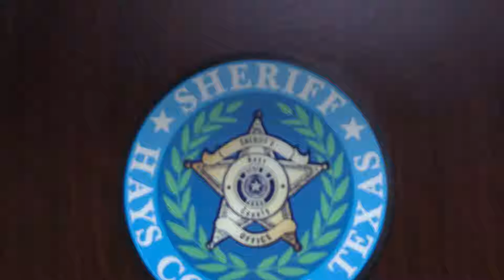Hays Co. deputy wounded in shooting with robbery suspect later found dead, authorities say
A Hays County sheriff’s deputy was wounded Friday morning in an exchange of gunfire with a robbery suspect, authorities said.